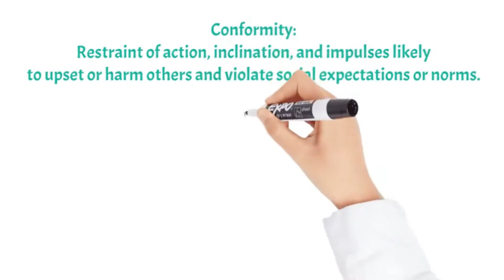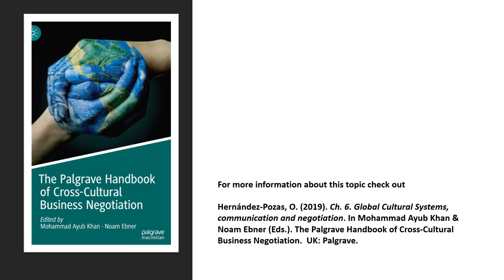Schwartz Theory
This video includes a list of values included in Schwartz's Theory of Human Values